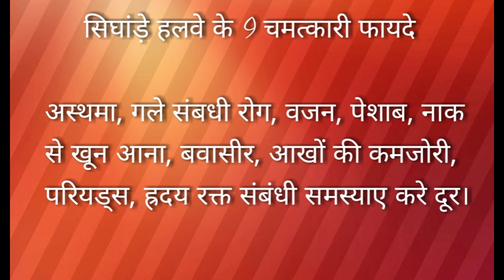सिघांड़े हलवे के 9 चमत्कारी फायदे/9 Miracle Benefits of Siganda Halva/2019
सूखे सिंघाड़े के फायदे
सूखा सिंघाड़ा खाने के फायदे
सिंघाड़े का हलवा खाने के फायदे
अस्थमा, गले संबधी रोग, वजन, पेशाब, नाक से खून आना, बवासीर, आखों की कमजोरी, परियड्स, ह्रदय रक्त संबंधी समस्याए करे दूर।